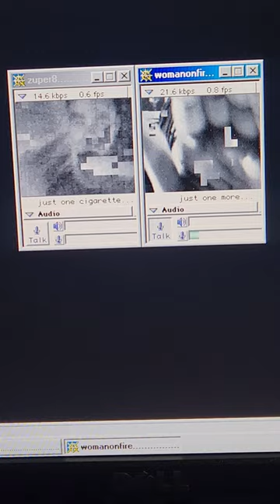Auriea Harvey exhibition curated by Regina Harsanyi at the Museum of Moving Image.(1)